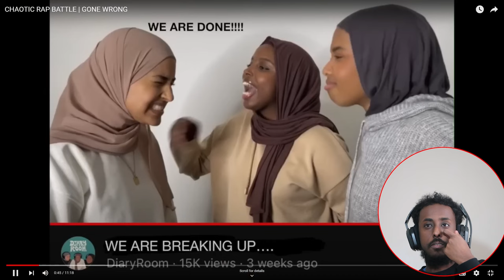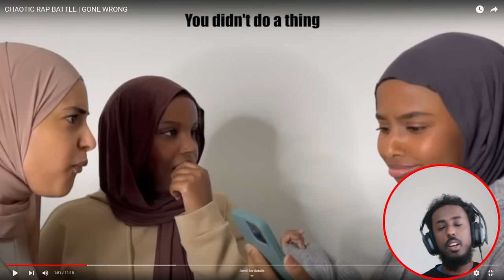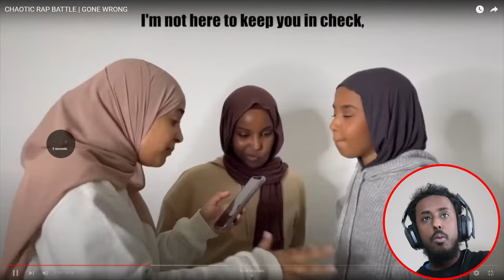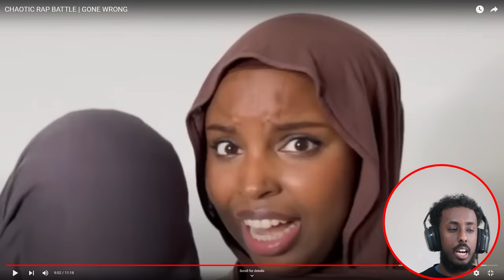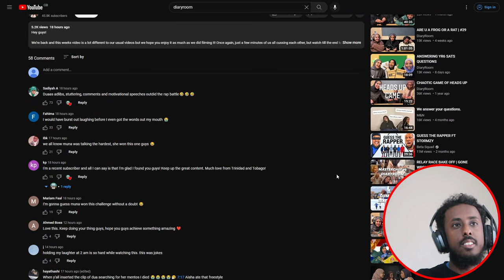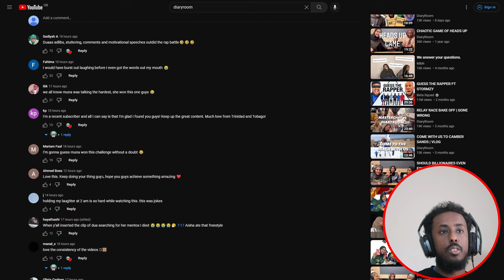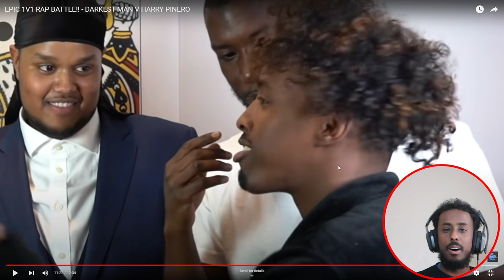REACTING TO DIARYROOM CHAOTIC RAP BATTLE | GONE WRONG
I had a great time reacting to this rap battle video from diaryroom.